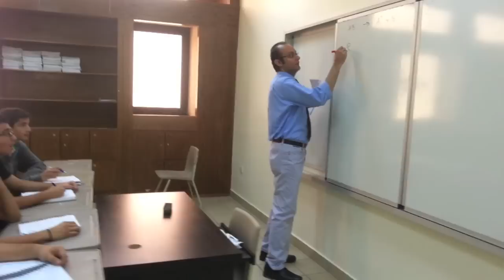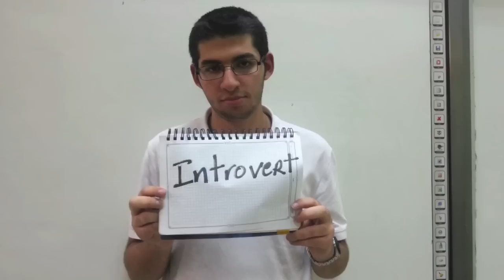Al Faris International Schools Act Against Bullying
Grades 10 and 11 from Al Faris International Schools- Riyadh are against bullying, so they decided to make this short video for you.

Thank you guys for making this video happen:
Mr. Jhonny Ayrout
Mr. Ziad Abou Rafeh
Youssef Naboulsi
Mohammad Idris
Mohammad Khazaal
Khaled Tubeileh
Mohammad Iskandar
Rafik Kawwas
Issam Barmada
Ahmad Al Akel
Fadi Al Jamal
Omran Abou Assaf